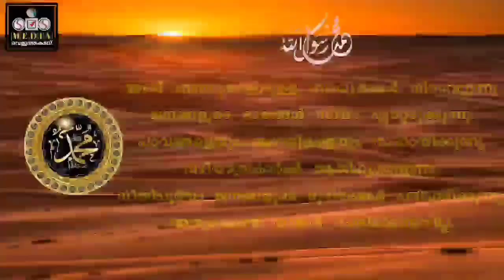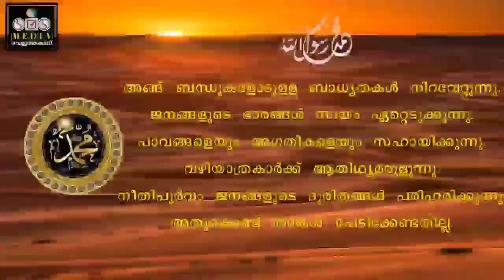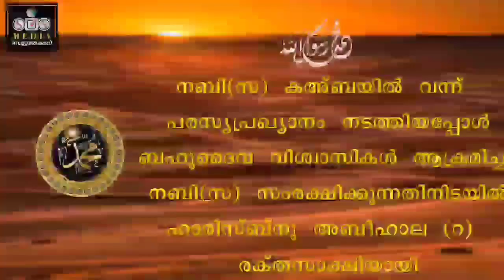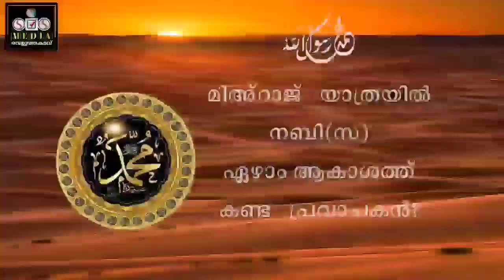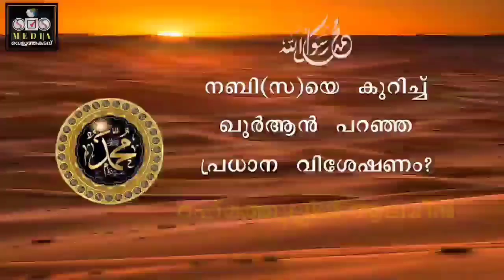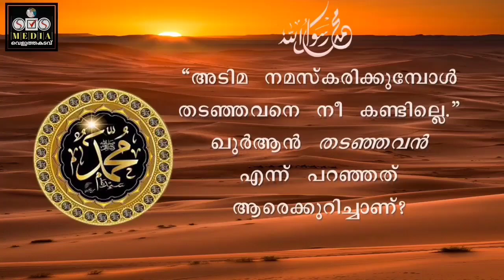തിരുനബി ക്വിസ്സ് | Ep#02 | SVS MEDIA | നുബുവ്വത്ത് മുതൽ ഹിജ്റ വരെ | Thirunabi Quiz| Rasool Quiz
Thirunabiquizmalayalam svsmedia Rasoolquizmalayalam Nabidinaquizmalayalam islamicquiz islamicquizmalayalam quizmalayalam Madrasaquiz Quranquiz rabeehulavval rabeeulawwal rabeeulavval nabidinamquiz muhammadquiz muhammadnabiquiz rasoolullah തിരുനബിക്വിസ്സ് Hijraquiz Nubuvath# | Ep#02 | SVS MEDIA | നുബുവ്വത്ത് മുതൽ ഹിജ്റ വരെ | Thirunabi Quiz | Rasool Quiz